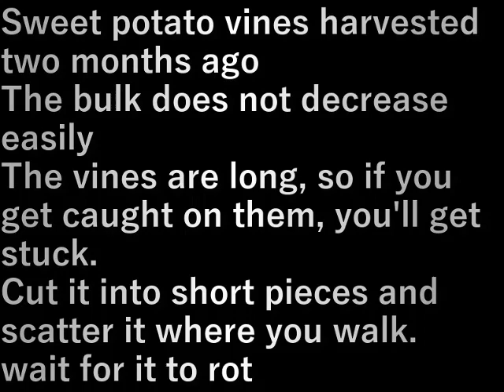村民農園蔓切り(2023.12.9) Villager's farm vine cut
２ヶ月前に収穫したサツマイモのツル
なかなか嵩が減らない
引っかかるとコケル
短く切って歩くところに撒いて
土に帰るのを待ちます

Sweet potato vines harvested two months ago
The bulk does not decrease easily
The vines are long, so if you get caught on them, you'll get stuck.
Cut it into short pieces and scatter it where you walk.
wait for it to rot

設備屋の適当田舎暮らし